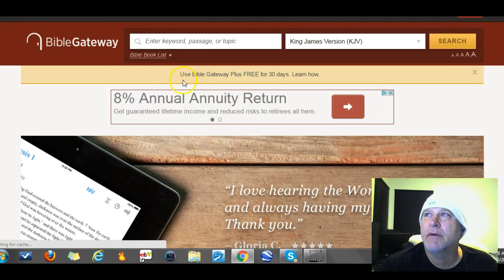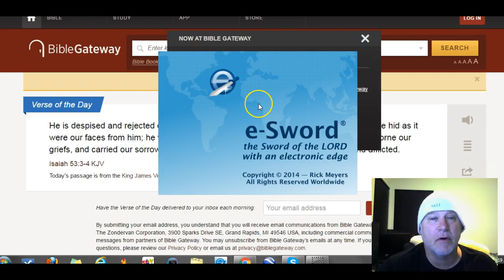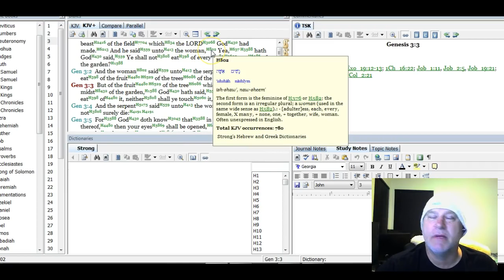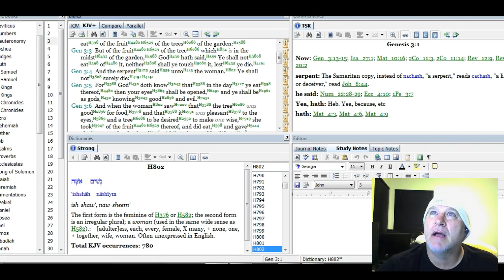test - Jonathan Kleck